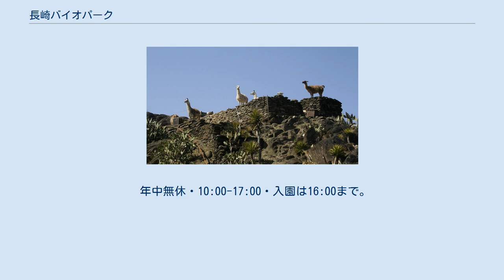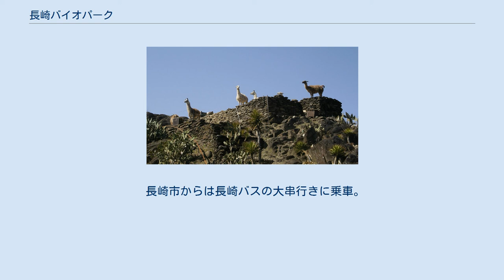長崎バイオパーク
長崎バイオパーク（ながさきバイオパーク）は、長崎県西海市にある動物園である。
バイオパーク株式会社が運営している。
 長崎オランダ村に先立って1980年11月に神近義邦が開園した。
神近は西彼町役場職員から東京・永田町の料亭「一条」の幹部となった人物で、一条の所有する西彼町の土地に1973年に開園した観光果樹園をもとに「伊豆シャボテン公園」の創設者である東京農業大学近藤典生教授の指導により、「人と自然の調和」を主題にした自然動植物公園「長崎バイオパーク」を1975年より建設。
総工費約2億円は、一条の顧客で神近と親しかった地元の親和銀行が出資した。
 大型の肉食動物は飼育していないが、リャマ・カピバラ・リスザルなど哺乳類を中心に淡水魚、昆虫類まで多数飼育している。
また、1994年には日本で初めてカバの人工哺育に成功した。
行動展示も積極的に行っている。
 園内は檻などが少なく、シロサイやシマウマなどの動物を除いてほとんどの動物を間近で見ることができ、餌付けもできる。
他のゾーンとの仕切りは低い塀や水路・暗い通路などで、それぞれの動物の習性により他のゾーンへ逃げ出すことは少ないが、カピバラやマーラなどはたまに他の区域にも出没する。
 2008年6月19日 マレーシア国立マラッカ動物園と姉妹動物園提携を結んだ。
これに伴い、マレーシア国立公園・動物園管理局ならびにPAMAJAからコツメカワウソ10頭が寄贈されることが決まった。
2009年1月現在 先行して寄贈された4頭のコツメカワウソが展示されている。
 2005年春より福岡市郊外の福岡県久山町にあるショッピングモール「トリアス」に「トリアスふれあい動物園」を開園した。
「長崎バイオパーク」から主要な動物が1-10匹程度派遣され、狭い敷地面積ながらかなりの動物の種類が放し飼いされており「ミニバイオパーク」的なふれあいが体験できる。
入園料は3歳以上300円。
 2015年2月から松浦市が運営する鷹島モンゴル村の指定管理者となり、同年8月1日のリニューアルオープン以降の施設運営を担当していたが、不振のため2016年10月を持って撤退した。
 園内は順路に沿って歩いて観覧する。
12のゾーンに分かれているが、そのうち最初の4つは往路と復路の両方で通る。
また、園全体が雑木林と照葉樹林内にあり、在来の動物も見かけられる。
 「モモ」は、長崎バイオパークで人工哺育によって育てられたカバである。
 1994年3月6日に誕生したが、普通のカバは水中で出産するところを陸上で産み落とされたため、子カバ（モモ）は動くことができず衰弱していった。
ここで職員が子カバを取り上げ、人工哺育が始まるが、その年の5月に池に戻っても水を恐れて泳げなかった。
ここでも職員が泳ぎの訓練を行う。
最初は水に入っても鼻孔や耳を閉じることができなかったが、訓練を経て泳げるようになった。
モモの訓練の様子はテレビ番組などでもたびたび取り上げられ、絵本にもなった。
6月1日には公募によって「モモ」という名前がつけられた。
 そんなモモも2016年現在では5児の母となり、一家とともにカバの池で愛嬌を振りまく。
 このモモの保育に携わったバイオパーク職員の伊藤雅男はチョウの研究も行っており、アサギマダラのマーキング調査で近畿地方と長崎県の間の長距離移動を実証したことでも知られている。
また、バイオパークの温室で生きたチョウの展示を行っていた時期には、日本でも有数の高い飼育技術で、低コストで熱帯のチョウを大量増殖して常時展示する体制を構築するのに大きく貢献していた。
 年中無休・10:00-17:00・入園は16:00まで。
 大人1,700円・中高生1,100円・3歳以上小学生以下800円。
ただし15人以上の団体や学校・幼稚園・保育園には団体割引がある。
大人8,000円・3歳-小学生4,000円の年間パスポートもある。
 園内の飲食や餌付け用の餌は別料金が必要である。
また、別料金が必要な施設やイベントもある。
 長崎市からは長崎バスの大串行きに乗車。
 佐世保市からの場合は、ハウステンボス駅前（ホテルローレライ）・ハウステンボス入国棟前 - バイオパーク間の無料送迎がある